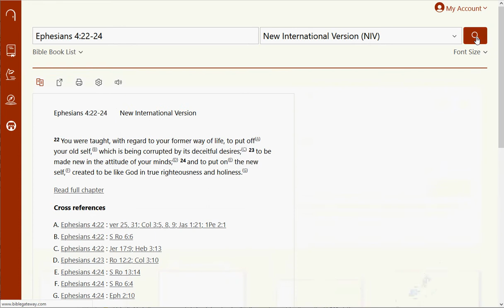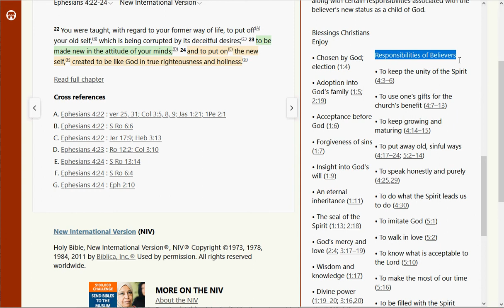Explore what it means to be your "new self" with Ephesians 4:22-24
You are a new creation. Explore this theme with a Bible Gateway Plus membership. Read through Study Bibles and Commentaries to deepen your understanding of Scripture and learn how to apply it to your life.